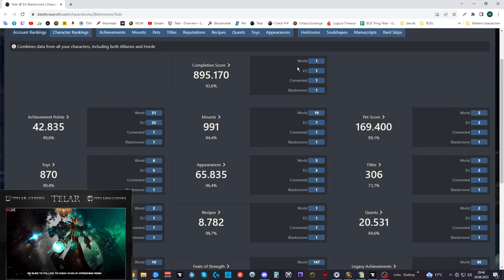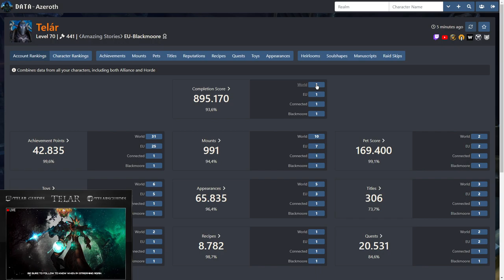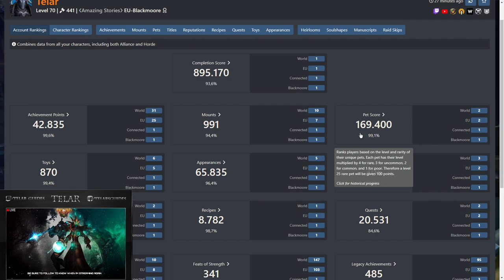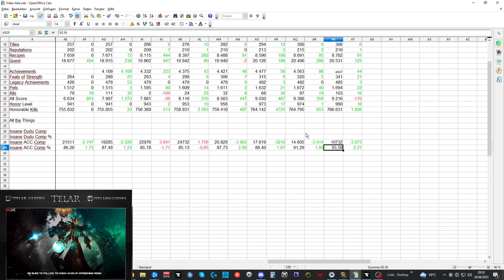Collection Update DF #6: World RANK 1 - ATT 93,56 % IACM